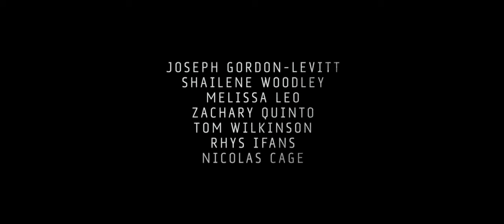Snowden Teaser Trailer 2015 Joseph Gordon Levitt, Nicolas Cage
Rent or Buy the Movie